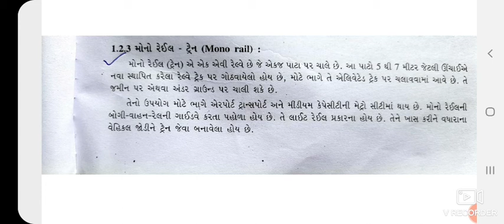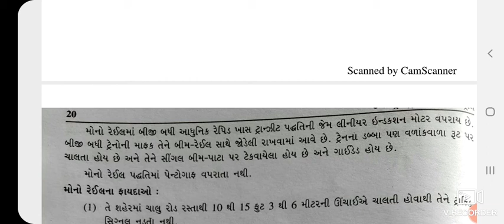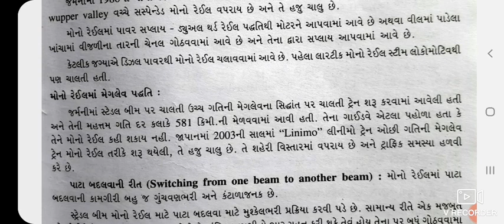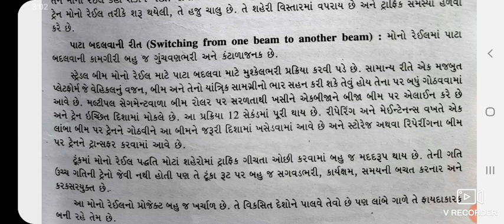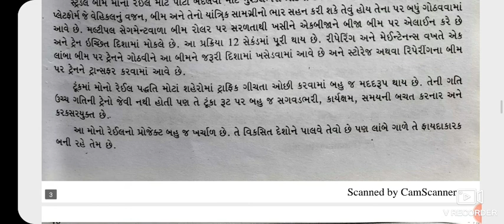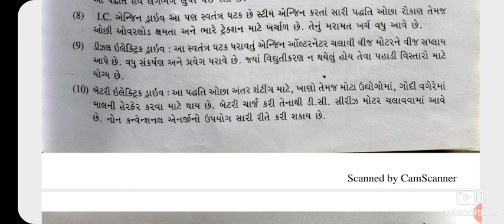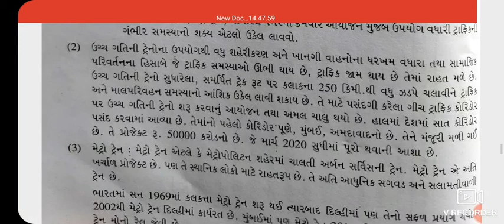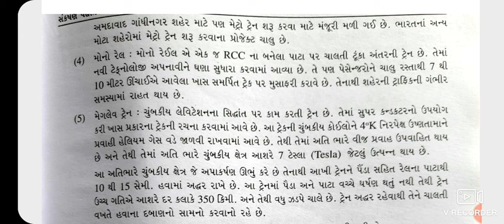5th ETC Chapt.-1 (Part-7)